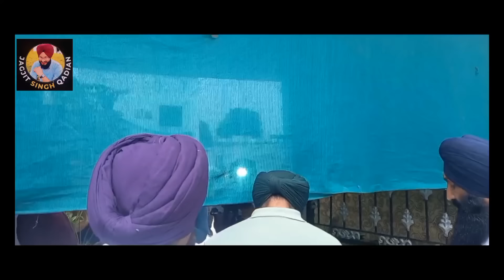ਜਦ ਪਹਿਲੇ ਦਿਨ ਮਾਂ ਨੂੰ ਲੈ ਕੇ ਆਪਣੇ ਘਰਿ ਕਾਦੀਆਂ ਆਏ ਤਾਂ ਸ਼ਹਿਰ ਵਾਸੀਆਂ ਨੇਂ ਜ਼ੋਰਦਾਰ ਸਵਾਗਤ ਕੀਤਾ